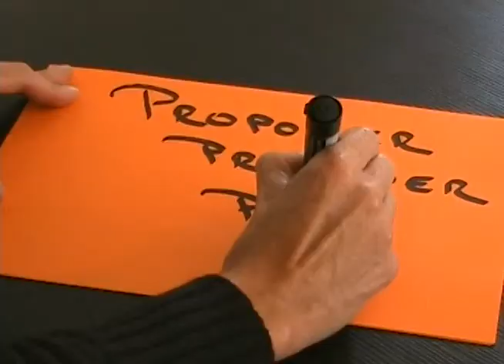Más consejos de New Retail Experience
La semana pasada, la consultora New Retail Experience (NRE) nos ilustró sobre cómo funciona su servicio y compartió los cuatro primeros puntos que permiten concretar una venta: tener actitud, conocer el producto/servicio, generar un contacto con el cliente y generar un diálogo con él. Hoy, Berenice Narváez, su gerente, nos detalla los tres puntos que quedaron pendientes:
Proponer. Cumplido los tres primeros puntos, es momento para proponer al cliente productos/servicios que puedan responder  a sus necesidades. Así surge una relación, a través de la cual se detecta lo que lo motiva a estar en el punto de venta, si lo que busca es para él o un amigo o familiar, etc.
Crear una relación con el cliente. A partir de ésta se construye el éxito de un  punto de venta a mediano y largo plazo. Un cliente que ya nos conoce, que sabe cómo lo vamos a tratar se va a volver fiel y será un embajador del punto de venta. Nos va a traer otros clientes y él va a quedarse con nosotros también.
Eliminar de nuestro léxico la palabra NO. Si no podemos ofrecer eso específico que solicita el cliente, no digamos no. Preguntemos para saber qué alternativa podemos ofrecerle. Lo importante es causar sensación a los clientes y tomar conciencia de cómo se juega con esto. Para más detalles sobre estos tips, ingrese a escriba a los correos e o llame a los teléfonos 2251177 y 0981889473.